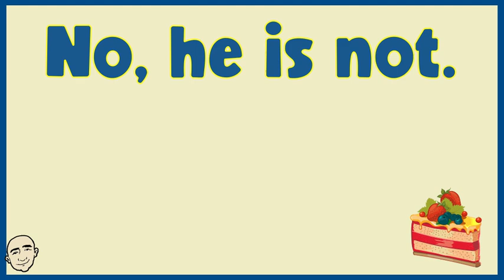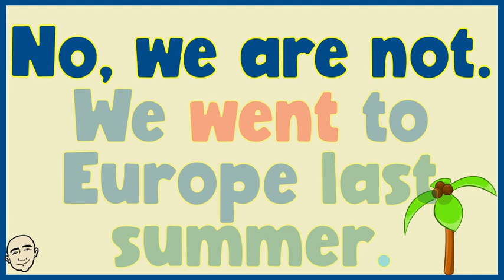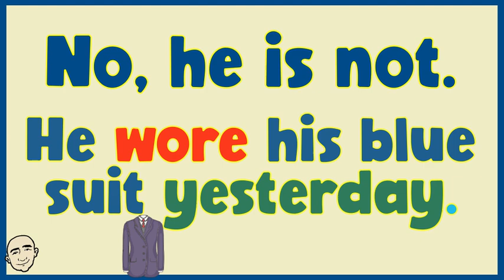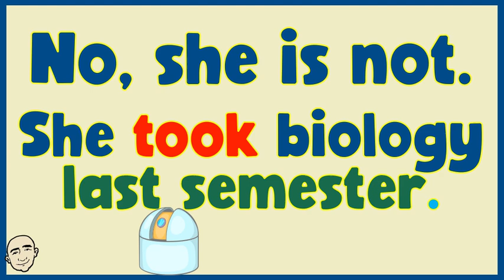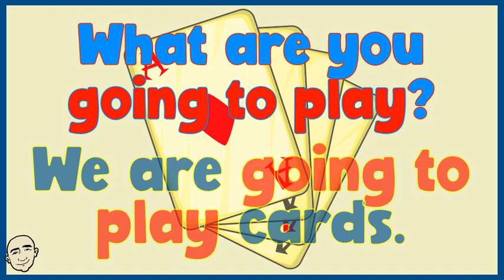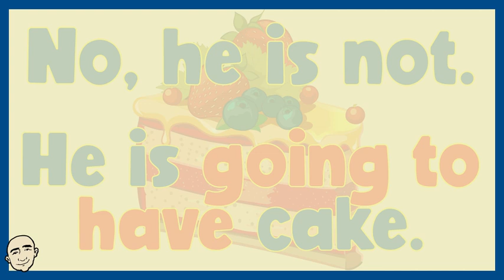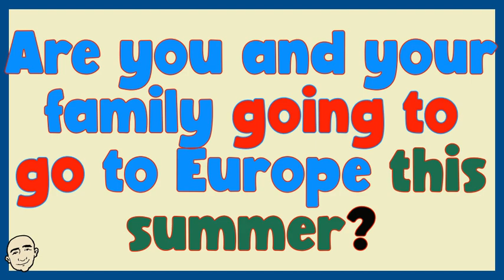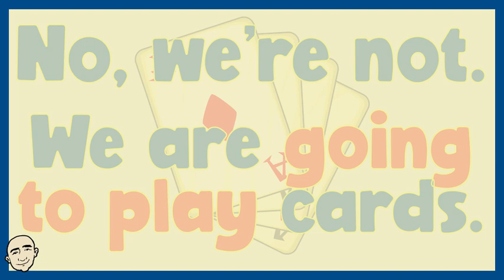Going To Do & Time Expressions | English speaking practice - Mark Kulek ESL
Going To Do & Time Expressions. Practice English with Mark Kulek ESL. Intermediate grammar patternsIs. Is and Are questions Video #9 in the series. Is he going to have ... tonight? No, he is not. He had ... last night. What is he going to have? He is going to have ... Time Expressions: tonight, last night, this evening, last evening, this summer, last summer, today. yesterday, tonight, two nights ago, this semester, this afternoon, yesterday afternoon, tomorrow, last week.  Intermediate grammar patterns for English speaking practice. The patterns are color coded so that you can see how the sentences are constructed and will be easier for you to learn. Each example is illustrated for better understanding. More videos from the series

⏱TimeStamps⏱
0:00 Intro
0:32 Going To Do
7:02 What do you think?